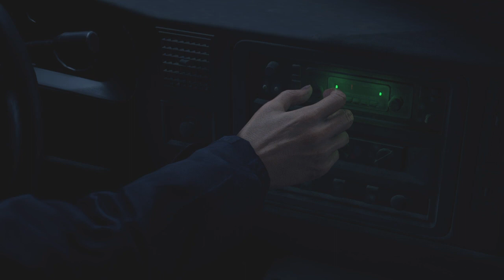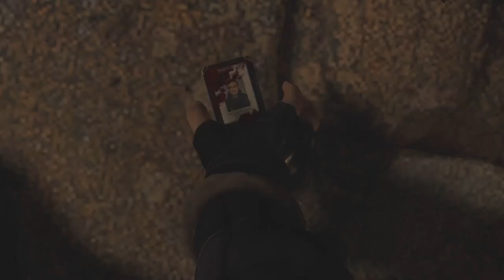BRO GOT SWEET CHIN MUSIC OFF THE ROOF